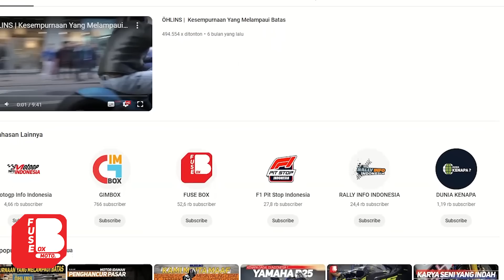Kenapa Motor Sekarang Tidak Seawet Motor Jaman Dulu ??